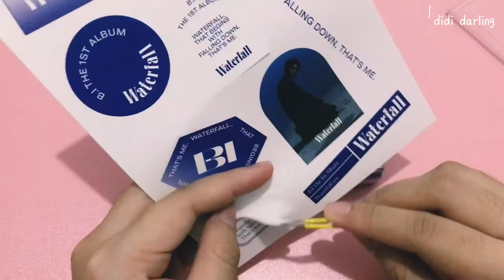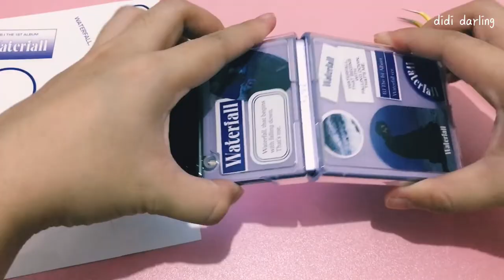Decorating Samsung Galaxy Z Flip 3 in Lavender (rainbow, teddy bear, BOBBY, B.I) | Malaysia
Samsung Galaxy Z Flip 3 review (after a month):

1. Crease on the screen
- well tbvh the crease is not that obvious, i don't get distracted with the screen at all, the crease is there i mean like ofc it will have the crease mark bcs it's a flip phone, other than that the screen is super smooth! i think it's because of the special screen protector installed by samsung, extra point for that!

2. The size
-It's a tall phone, it's hard for me to reach the top of the phone with my small hand but you can make the use of the fingerprint sensor (slide it down/up for notifications), the screen is big so it's so good to watch movie/video on yt hehe

3. Camera
-well well it's not the best camera but i really like the feature in this phone, normal camera/wide camera/selfie camera are all fine, you can take photo with the cover screen as well which i really really love to use it!

4. Battery
-speaking of the battery that only 3300mah, as a non heavy user, it's not s problem for me, i charge my phone twice a day, plus i always bring my powerbank along with me, the battery drain faster if i watch yt/tiktok/netflix and record video using this phone, hence i prefer to use my second phone/laptop to do so
-i'm not a gamer so i'm not sure if this phone is good for you as a gamer, but the screen is smooth enough to play games

Video Editor: InShot
Photo Editor: Photogrid and Snapseed

Let's be friend!